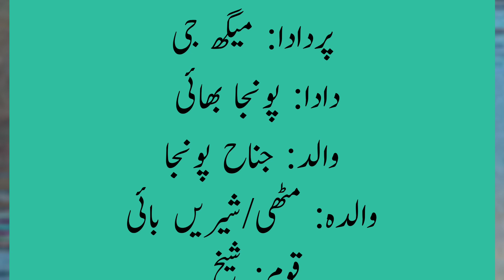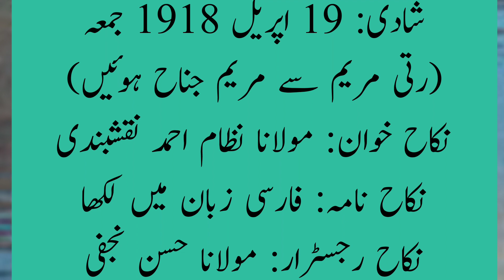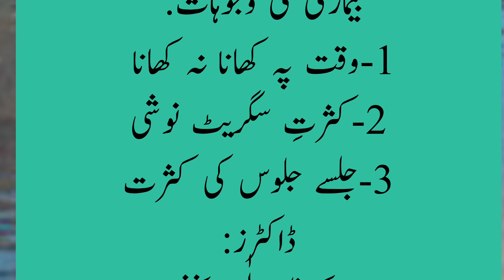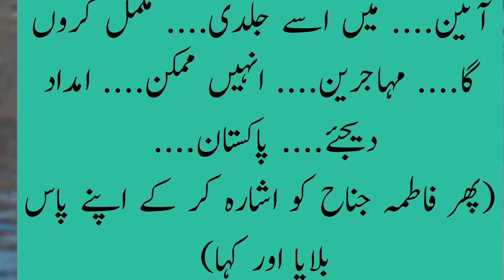قائداعظم بارے اہم معلومات/Quaid e azam